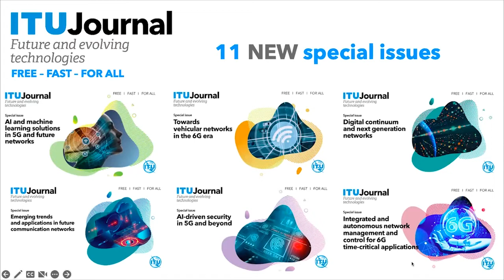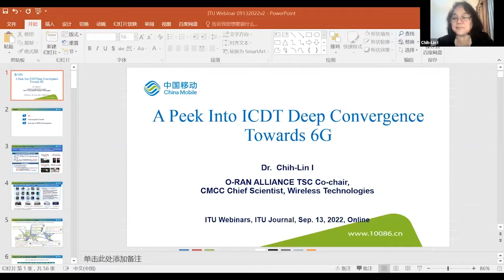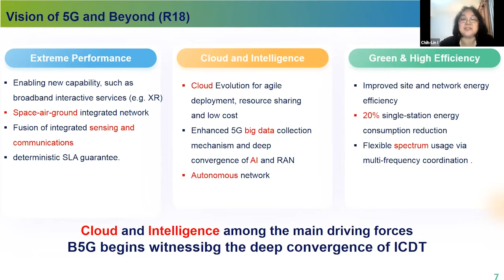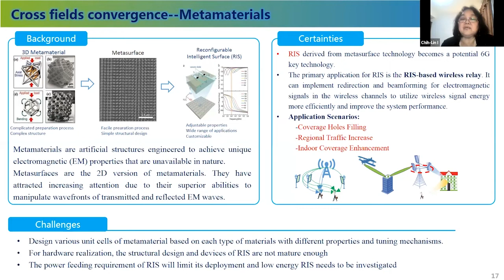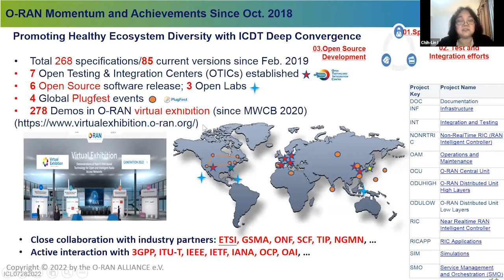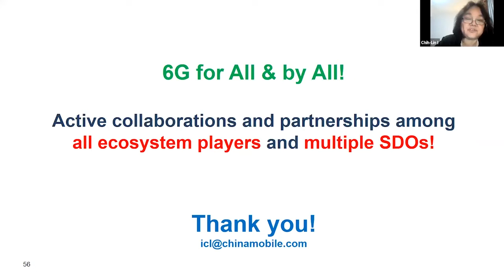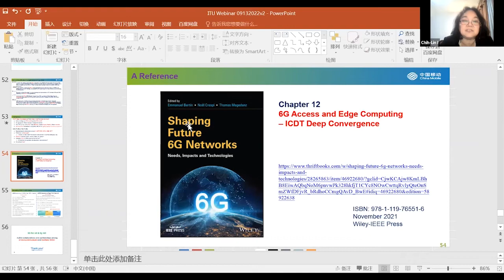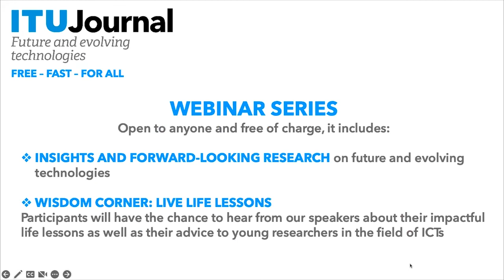A peek into the deep convergence towards 6G | ITU Journal | Webinar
This webinar will discuss the transformational journey of Information Technology (IT), Communication Technology (CT), and Data Technology (DT) deep convergence, focusing specifically on its impacts on the wireless network. Combining the strengths of these technologies creates great opportunities as well as challenges. The speaker will present the progress so far, the status of related efforts globally, and the path forward.

Speaker:
Chih-Lin I, China Mobile Research Institute, China